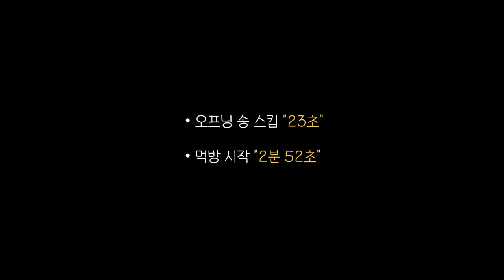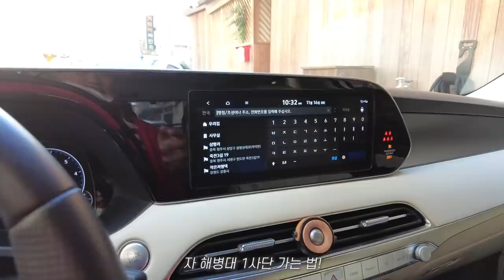마라탕 제일 매운맛 리얼사운드 먹방 | 천미마라탕 꿔바로우 새우탕수 | Most spicy malatang Eatingshow Mukbang ASMR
00:00 인트로송
00:22 3시간 자고 10시간 운전하기
02:18 마라탕 먹방